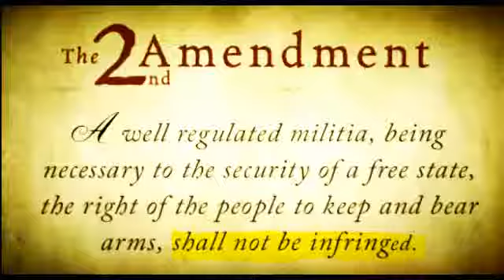🔥 Home Invader Blasted+CCW Holder Stops Robbery